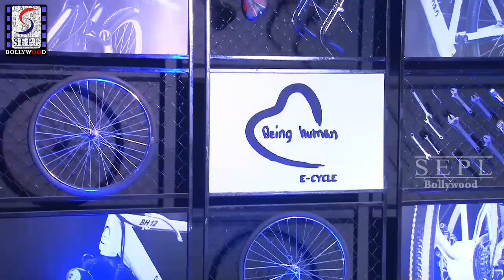Salman Khan Launch Being Human Electric Bicycles For Fans